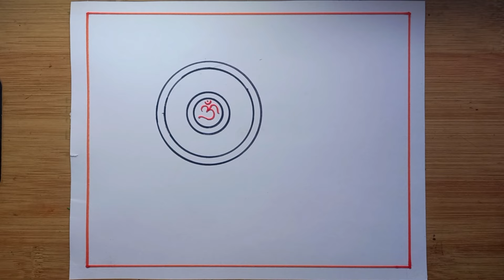Raksha Bandhan Card Drawing Easy/Rakhi DrawingEasy/How To Draw Rakhi/ Raksha Bandhan Special Drawing